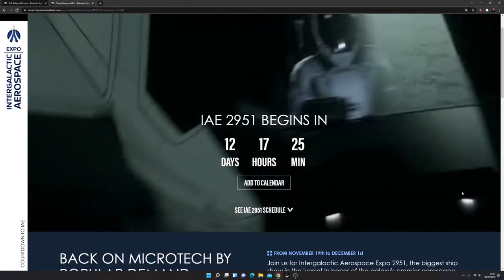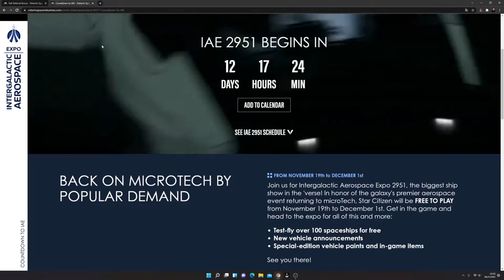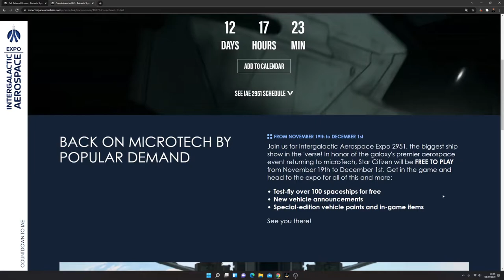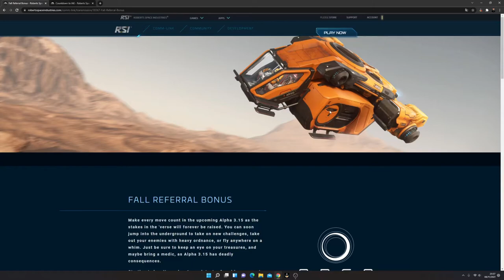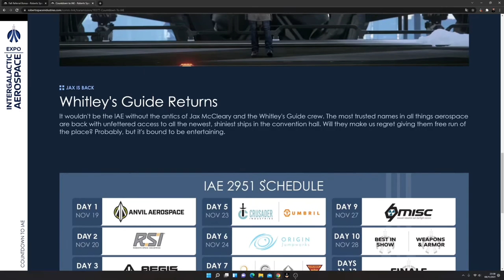Star Citizen : Free Fly, Bonus referral, IAE 2951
Petite vidéo promo Bonus referral, freefly et Iae 2951.